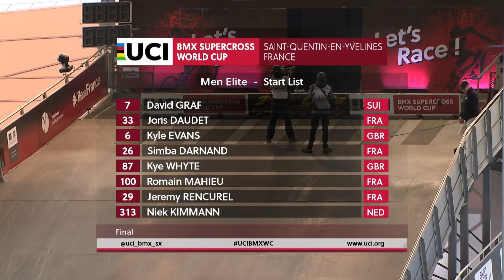2019: SQY - Elite Men Final RD6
All the action from the Elite Men's final of RD6 of the CUI BMX Supercross in Saint Quentin-en-Yvelines.